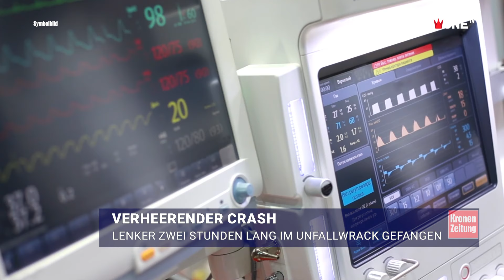OÖ: Lenker zwei Stunden lang im Unfallwrack gefangen | krone.tv NEWS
Drei Verletzte, zwei davon schwer, ein stundenlanger Rettungseinsatz und flüssiger Sauerstoff, der aus einem der Unfallfahrzeuge in Sicherheit gebracht werden musste - das ist die Bilanz einer verheerenden Kollision Dienstagvormittag in Gunskirchen (OÖ).